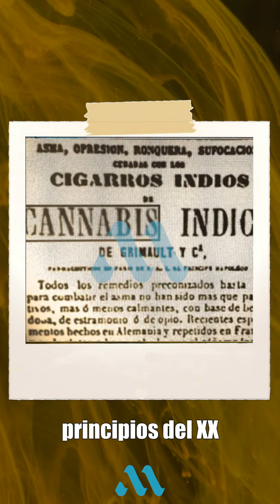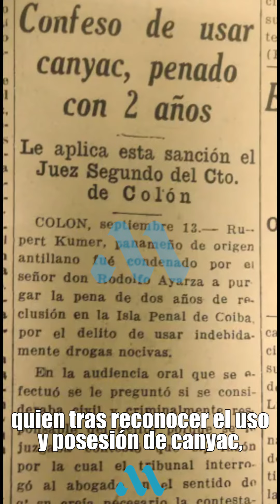El Cannabis era considerado "el medicamento más avanzado" en 1893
Una convención internacional penalizaría al Cannabis (Canyac), en una época donde se consideraba como de milagroso, por ser el medicamento más avanzado para enfrentar el asma.

An international convention would penalize Cannabis (Canyac), at a time when it was considered miraculous, for being the most advanced medicine to deal with asthma.

Videos & fotos & edición: @matos0893 (Andrés Matos) & Internet & Pexels.